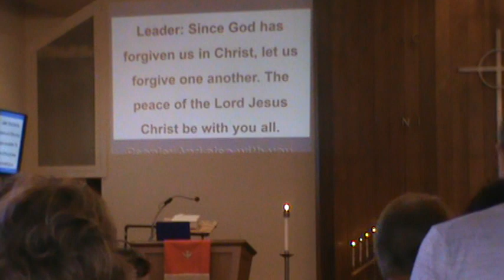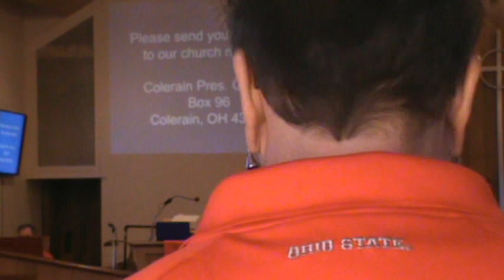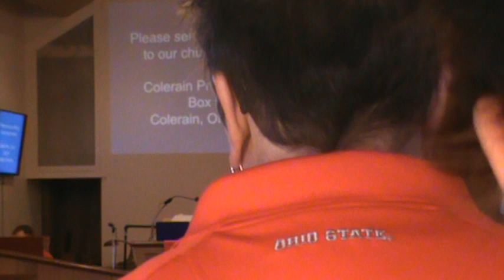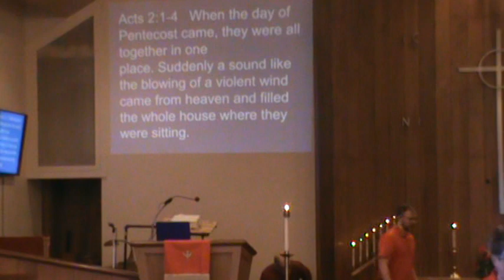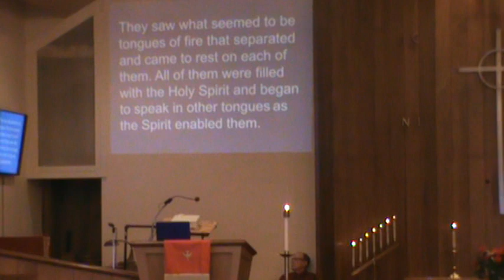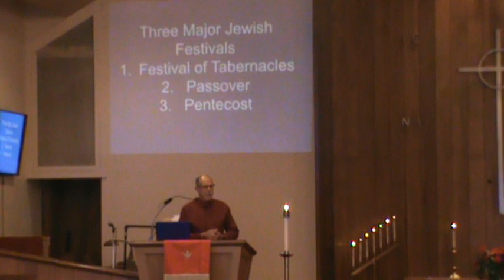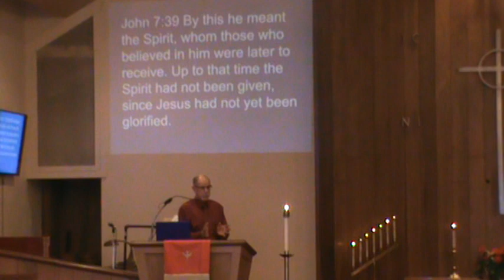Pentecost Sunday Colerain Pres. Church 5/28/23 part 1